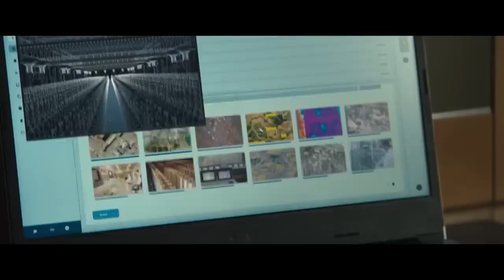KANDAHAR Trailer 2 (2023) Gerard Butler